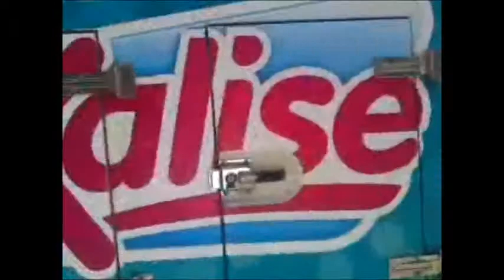Malle Tour 2010